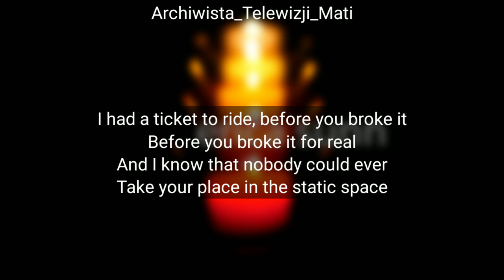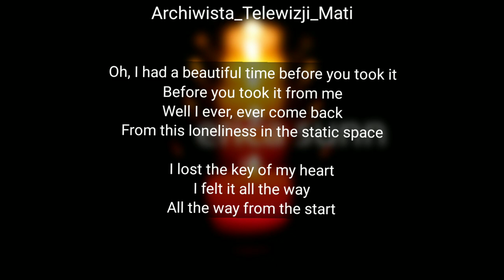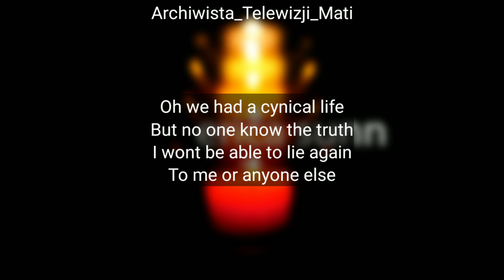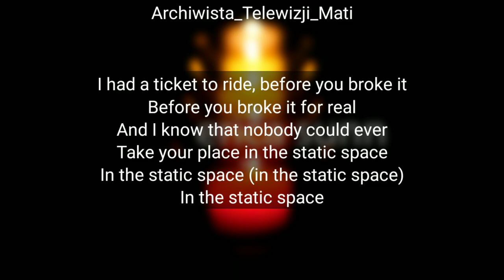Erica Sunn - Static Space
Tekst

0:00 - Zwrotka 1

I had a ticket to ride, before you broke it
Before you broke it for real
And I know that nobody could ever
Take your place in the static space

0:22 - Zwrotka 2

I had a ticket to ride, if you try me
If you try me for real
'Cause I know that nobody could ever
Fill your space, and we know it
And we know it

0:48 - Przerwa od śpiewania

1:22 - Zwrotka 3

Oh, I had a beautiful time before you took it
Before you took it from me
Well I ever, ever come back

1:37 - Zwrotka 4

From this loneliness in the static space
I lost the key of my heart
I felt it all the way

1:57 - Zwrotka 5

Oh we had a cynical life
But no one know the truth
I wont be able to lie again
To me or anyone else

2:15 - Przerwa od śpiewania

2:33 - Zwrotka 6 i koniec

In the static space (in the static space)
In the static space